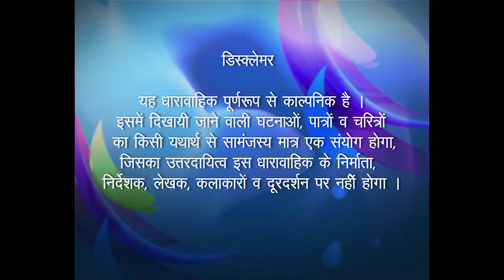Zindagi Ek Bhanwar - Ep # 272